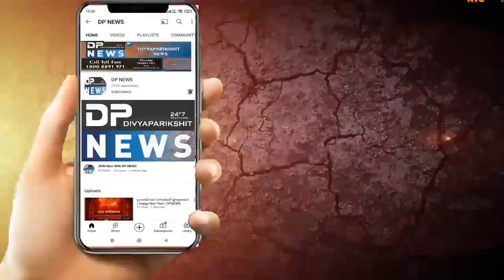લીંબડી, ચુડા, સાયલા ના પત્રકાર એસોસિયેશન ની યોજાઈ બેઠક | Patrakar Association | Limbdi Surendranagar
About Video: લીંબડી - ચુડા - સાયલાના પત્રકાર એસોસિયેશનની યોજાઈ બેઠક...
બેઠક માં તમામ પત્રકાર મિત્રો ઉપસ્થિત રહી ને આ સંગઠન ની એકતા, જળવાઈ રહે અને મજબૂત, બને તે માટે ચર્ચા વિચારણા કરવામાં આવી.
લીંબડી - ચુડા અને સાયલા ના પત્રકાર એસોસિયેશન દિનપ્રતિદિન મજબુત બનતું જાય છે ત્યારે આજે વિધાનસભા 61 એટલે લીંબડી - ચુડા - સાયલાના તમાંમ પત્રકાર એક પરીવાર જેમ એક જુથ બન્યા છે. ત્યારે આજે લીંબડી છાલીયા તળાવ ખાતે એસોસિયેશનના પ્રમુખ પૃથ્વીરાજસિહ ઝાલાના અધ્યક્ષસ્થાને આ એસોસિયેશનની જરૂરી બેઠક યોજાઇ હતી જેમાં અલગ અલગ એજન્ડા પર વાત કરવામાં આવી હતી જેમ કે દરેક તાલુકામાં એક ઓફિસ બનાવવામાં આવે, પત્રકારના કોઈપણ સુખ દુઃખ માં ભાગ લઈને અને તમાંમ પત્રકાર મિત્રો ખંભેથી ખંભો મિલાવી પરિવાર જેમ સાથે રહે જેવા અનેક મુદાઓ સાથે આ એસોસિએશનમાં ઉપપ્રમુખ અને મહામંત્રીની જગ્યા કેટલાક સમય થી ખાલી હતી પરંતુ આજે આ બેઠક માં સર્વાનુ મતે ઉપપ્રમુખ તેમજ મહંતરીની વરણી કરવામાં આવી હતી. ત્યારે બાદ પરિવાર જેમ સાથે ભોજન લઈને છુટા પડ્યા હતા..

બાઈટ
સંજય કટુડિયા
ચુડા